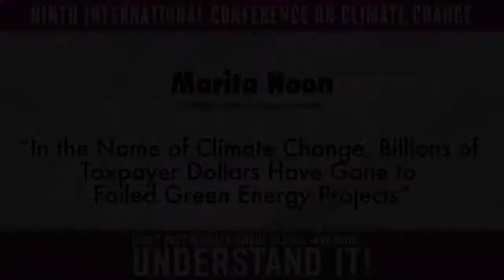Marita Noon - ICCC9 July 8, 2014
Marita Noon presents "In the name of climate change, billions of taxpayer dollars have gone to failed green energy projects" at the Ninth International Conference on Climate Change at Mandalay Bay in Las Vegas on July 8, 2014. To watch all presentations from the conference, visit ClimateConferences.Heartland.org​​